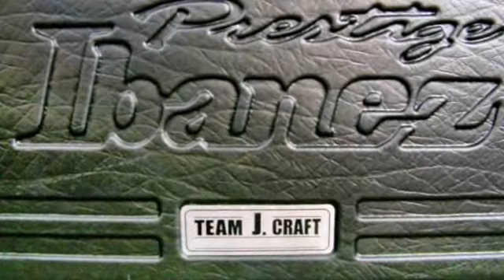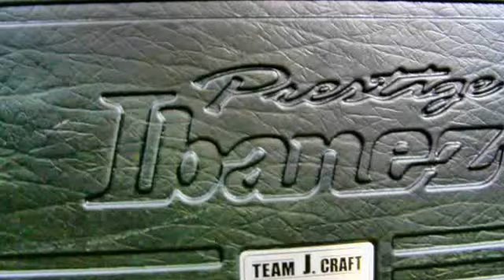IBANEZ RG2550Z GK PRESTIGE TEAM J CRAFT GUITAR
IBANEZ RG2550Z GK PRESTIGE TEAM J CRAFT GUITAR TOUR